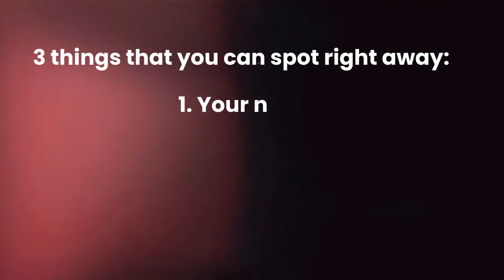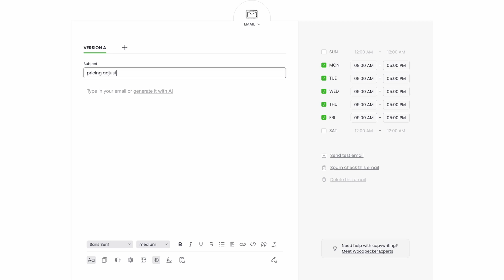How to write BEST cold email subject lines in 2025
In this cold email tutorial video, we reveal the top cold email subject lines that will help you increase your cold email open rates.

What is the perfect cold email subject line? Not the one that sounds like a sales email. Try out our proven tips on how to write a good cold email subject line. Improve your cold emailing skills and reach out to prospects with relevant and effective messages.

We’ll also break down how you should conduct your cold email A/B tests to see which subject line will get more opens. The point is to test what works best for your target, don’t trigger spam filters, and get responses to your emails.

Whether you're reaching out to potential clients by cold emails in SMMA or you are doing your B2B lead generation, you can use these subject line examples to grab their attention.

Timestamps:
0:00 Intro
0:15 Why are subject lines important?
1:30 Subject line tips + examples
4:24 A/B testing your subject line
5:16 How to send 1,000 cold emails daily in a safe way
Woodpecker is an intuitive cold email tool for lead gen, sales & recruitment professionals.